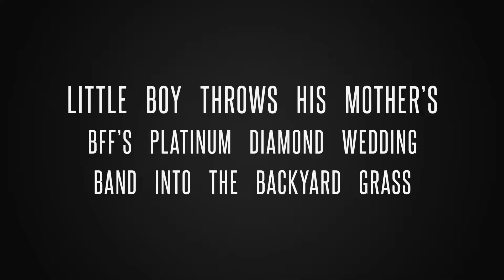Little boy throws his Mother’s BFF’s Platinum Diamond Wedding band into the grass!!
Another happy client of theringfinders.com in Kleinburg, Ontario 🇨🇦